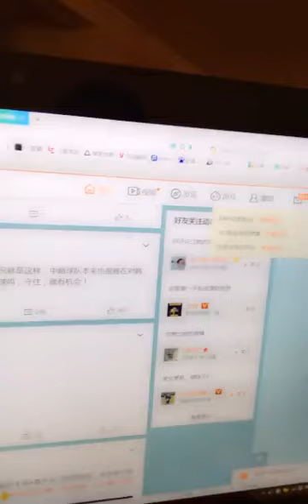[发车] 祝贺恒大苏宁开门红 为陈婉婷唱一首歌